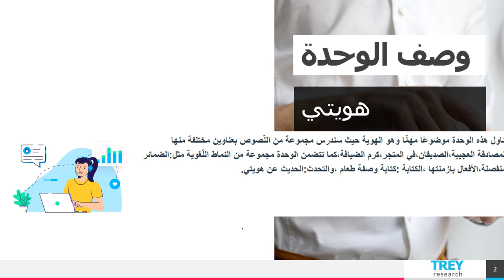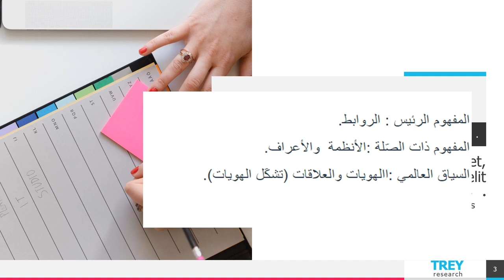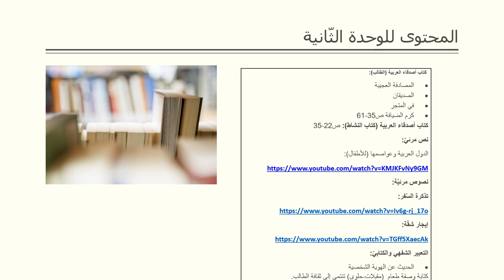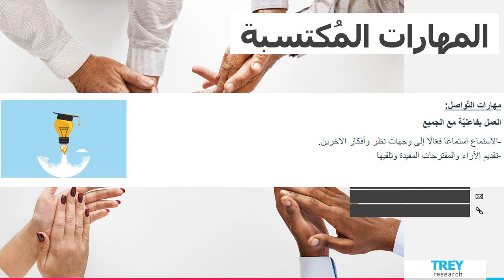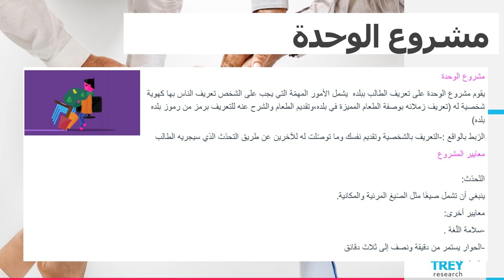الوحدة الثانية - هويتي - اكتساب اللغة - الطور الثاني - المعلمة بيان جابر